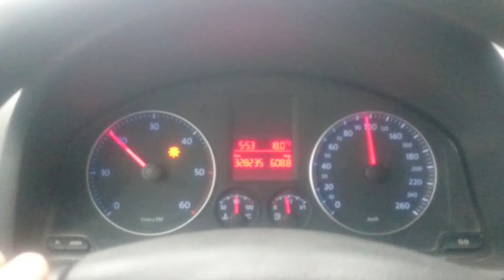Prístavný most nová odbočka (Most hrdinov Dukly) 2020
v budúcnosti možno Most Matúša Vallo xixixi (žezlo ide z pokolenia na pokolenie)